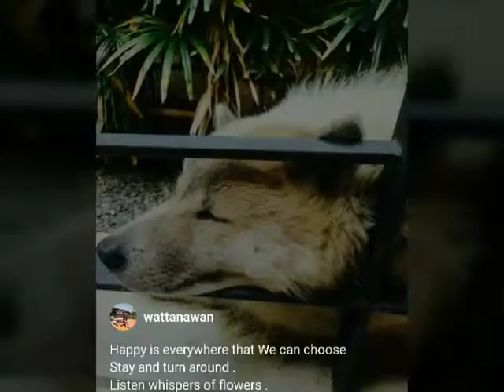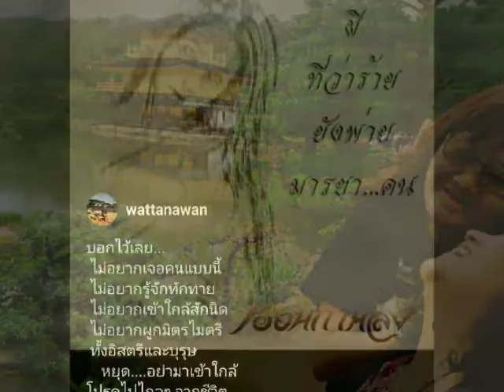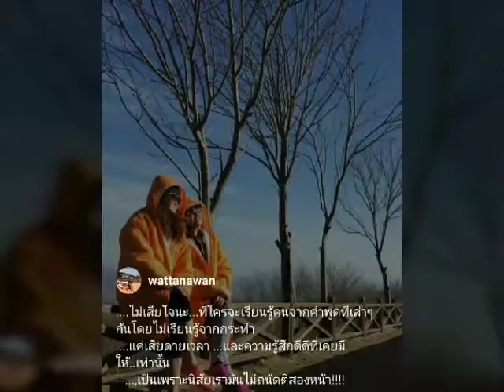All my wording